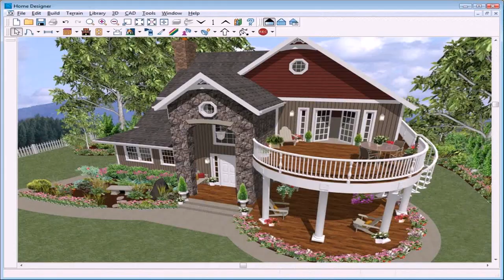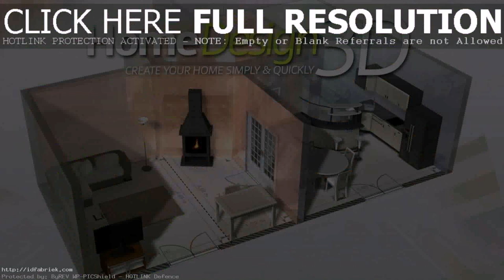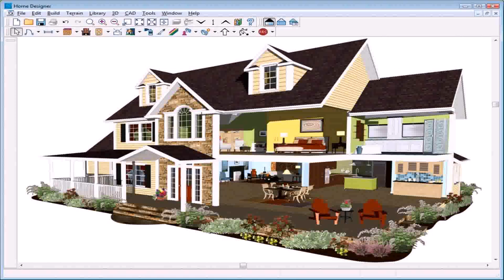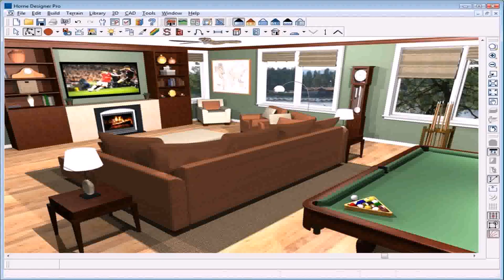House Design Games Free Download (see description)